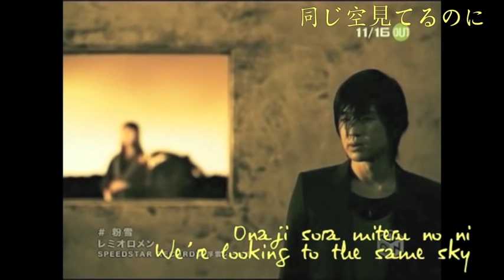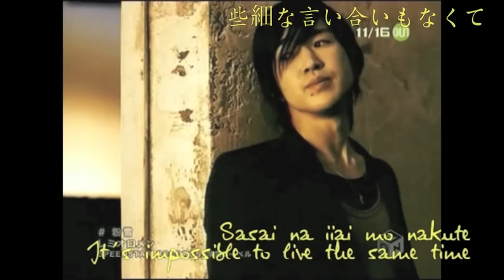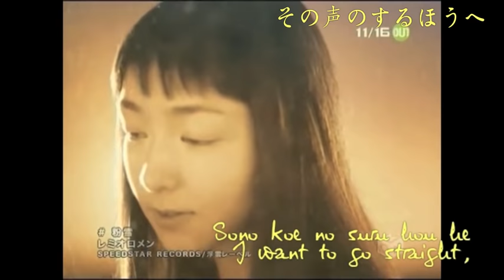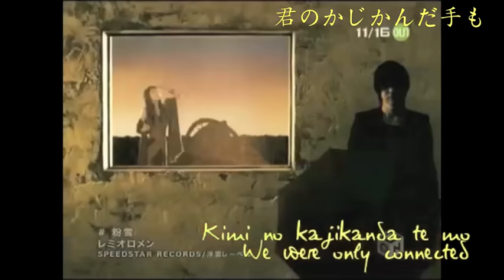Remioromen - Konayuki (Translation/English Subtitled)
First, let me tell you. I've created a facebook and a Twitter page so you'll know where to find the videos that were deleted and, if YouTube deletes my account, where I'll reup them.

About the video now: It's a really beautiful song. Really D: Such a gorgeous song.